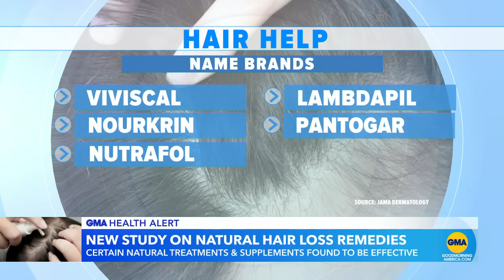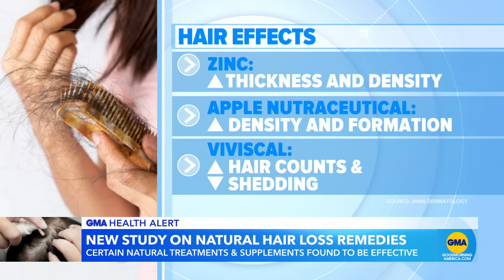New study finds some natural hair loss remedies may work | GMA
One report in the Journal of the American Medical Association determined what natural nutritional supplements are most likely to be effective for hair loss.